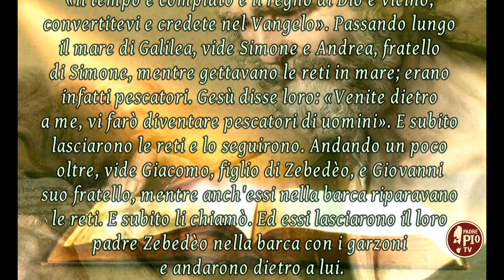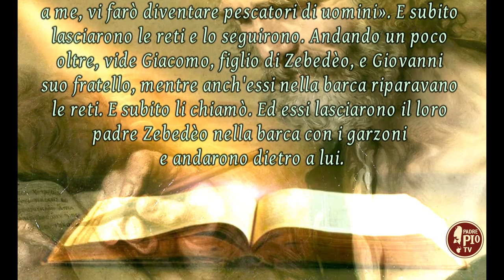III DOMENICA DEL TEMPO ORDINARIO (Il Signore dei giorni 21 gennaio 2024)